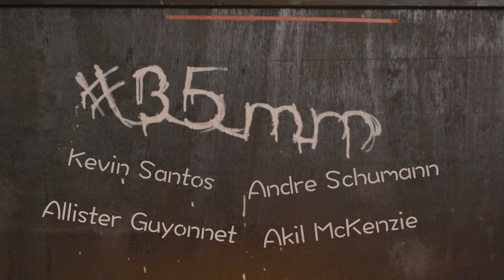Action Reaction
An experimental film shot in association with Sheridan College. Experimenting with Martin Arnold editing style and 120 fps.

Producer: Kevin Santos
Director: Akil Mckenzie
D.O.P.: Andre Schumann
Sound: Allister Guyonnet

Song: Gioachino Rossini - The Thieving Magpie